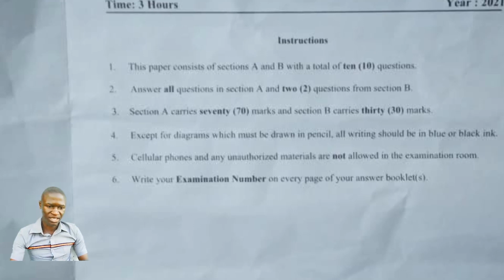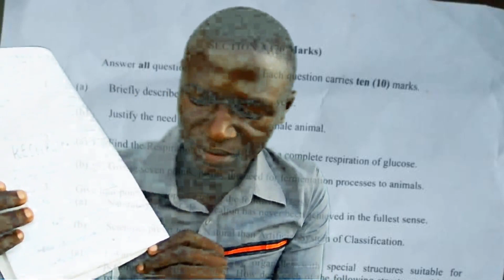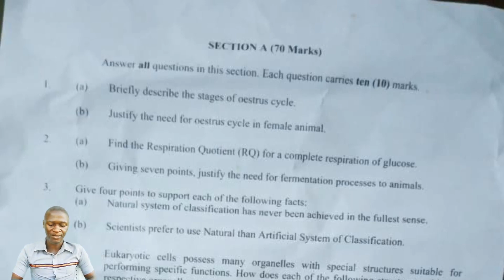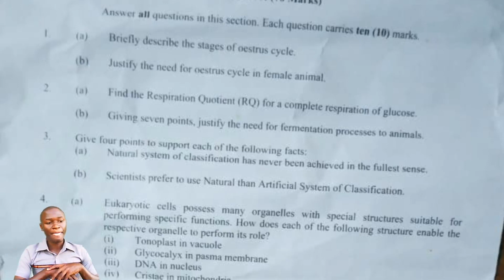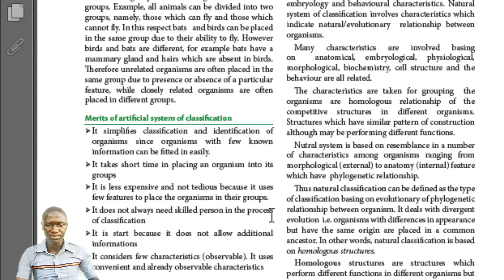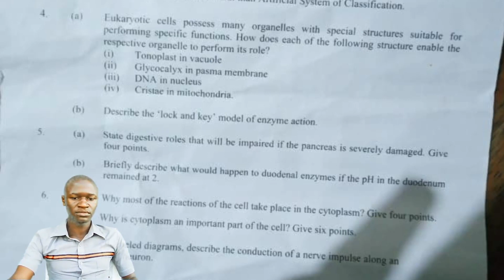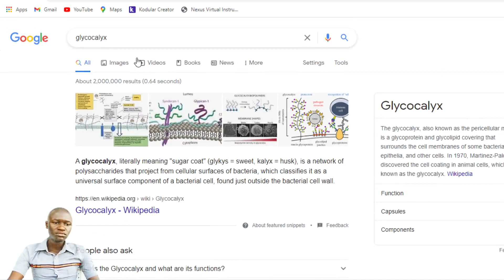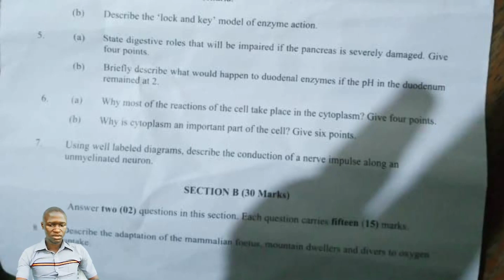NECTA, BIOLOGY 1, 2021, SIGGESTED SOLUTION. CONTINUE FOLLOWING US